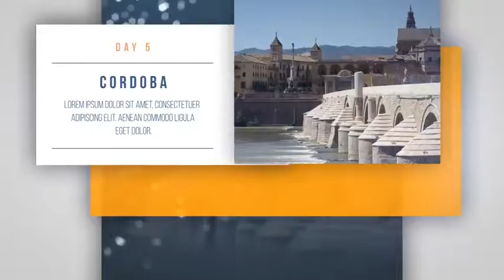Simple Presentation | After Effects template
Last Update: 12 July 16
Created: 12 July 16
After Effects Version: CC 2015, CC 2014, CC, CS6, CS5.5
Universal Expressions: Yes
Length: 1:25
Resolution: 1920x1080
File Size: 73mb
Media Placeholders: 12
Text Placeholders: 14
Category: (video-displays)

Description: FEATURES LIST: Full HD Preview: NO PLUGINS REQUIRED Easy customization with control layer Easy color correction with photo filters Easy to make any color scheme 14 text placeholders 12 media placeholders Full HD 1920x1080 30 fps Duration: 1:25 Video Tutorial Font used: Beautiful Music in preview not included: Feel free to contact me through my profile page. Thank you!...